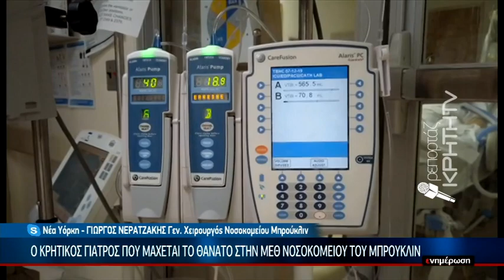Ο Κρητικός γιατρός που μάχεται το θάνατο στην ΜΕΘ νοσοκομείου του Μπρούκλιν